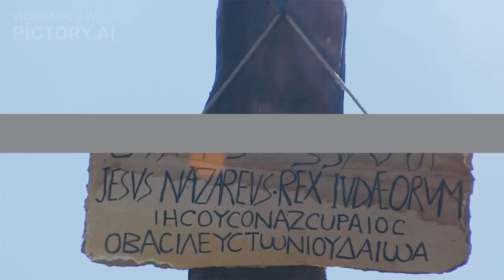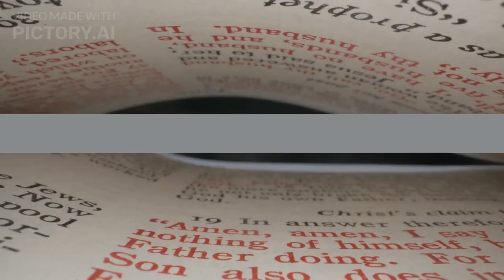ΓΕΩΔΟΜΗΣΗ Ε.Π.Ε.. Η κορυφαία Εταιρεία Συμβούλων Έργων Πολιτικού Μηχανικού & Γεωτεχνικής Μηχανικής!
ΓΕΩΔΟΜΗΣΗ Ε.Π.Ε..
Τεχνική Εταιρεία Γεωτεχνικών. Στατικών. Εδαφομηχανικών /
Βραχομηχανικών και Υδραυλικών/Υδρογεωλογικών Μελετών, Ερευνών και Επιβλέψεων.

Η «ΓΕΩΔΟΜΗΣΗ Ε.Π.Ε.», είναι μία από τις κορυφαίες Ελληνικές εταιρείες Συμβούλων σε Έργα Πολιτικού Μηχανικού & Γεωτεχνικής Μηχανικής - Θεμελιώσεων, με σχεδόν' 30 χρόνια εμπειρίας.
ΥΠΗΡΕΣΙΕΣ.
Γεωτεχνικές Μελέτες & Έρευνες.
Γεωλογικές. Υδρογεωλογικές & Γεωουσικές Μελέτες.
Μελέτες Υδραυλικών Έργων.
Στατικές Μελέτες.
Υπηρεσίες Συμβούλου & Διαχείρισης/Επίβλεψης Έργων.
Υπηρεσίες Διαιτησίας και Πραγματογνωμοσύνες.